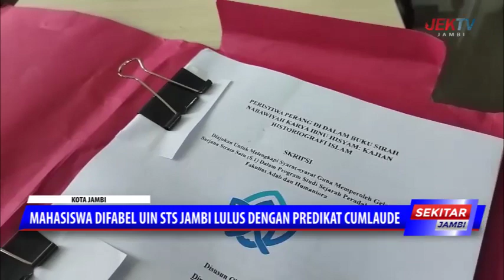MAHASISWA DIFABEL UIN STS JAMBI LULUS DENGAN PREDIKAT CUMLAUDE